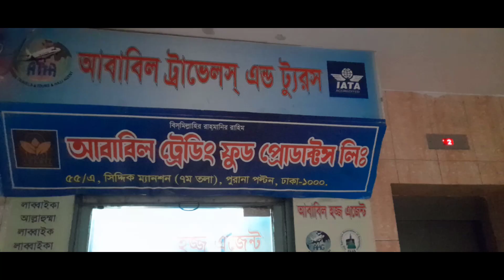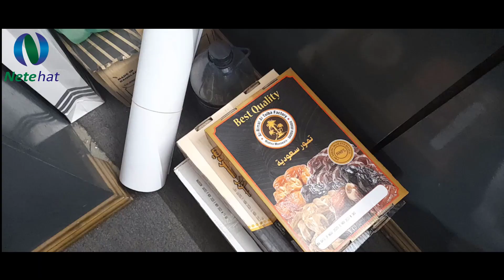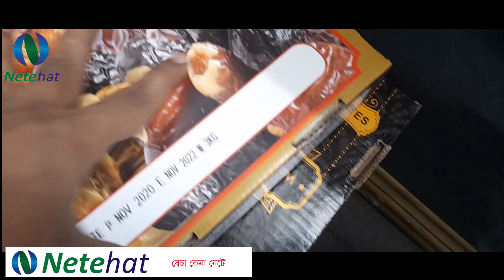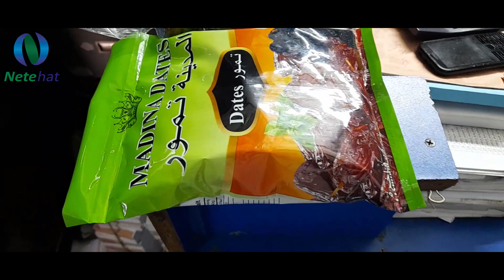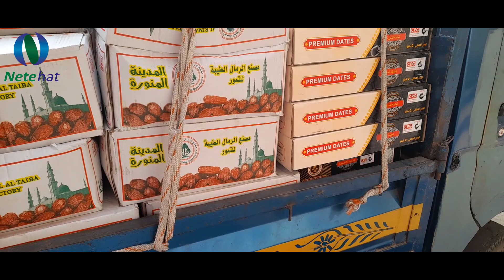খেজুরের ব্যবসা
সকল খেজুরের পাইকারি দাম জানতে- যোগাযোগ করুন  - 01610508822

Netehat একটি বেকারমুক্ত সমৃদ্ধ ডিজিটাল বাংলাদেশের স্বপ্নযাত্রা
আমাদের পাবেন গুগল, ফেসবুক, টুইটার, ইউটিউব, সহ অনেক যায়গায় শুধু Netehat লিখে সার্স দিবেন, আরো বিস্তারিত জানতে 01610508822, ( ফোন ব্যস্ত থাকলে whatsapp, imo তে ভয়েস  ম্যাসেজ দিয়ে রাখতে পারেন) 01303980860, 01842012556

Registration
Post
sale

বিজ্ঞাপনের জন্য আমাদের সাথে যোগাযোগ করতে কল করুনঃ 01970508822,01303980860